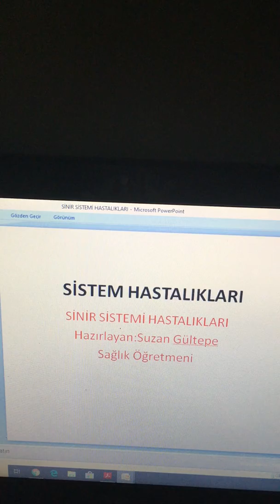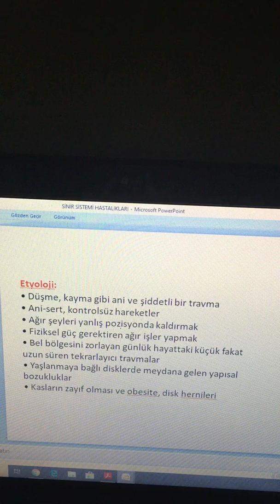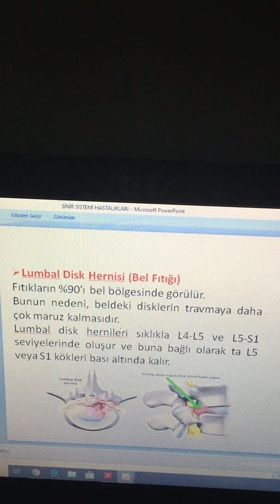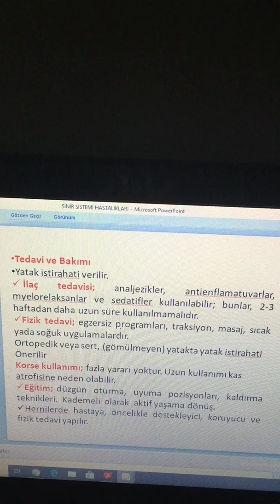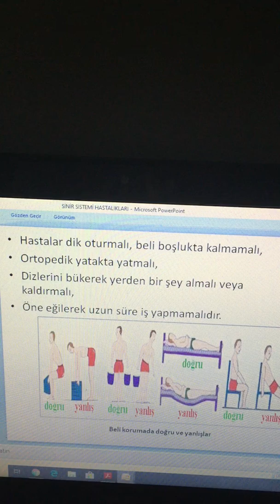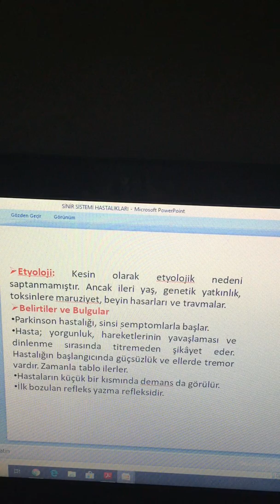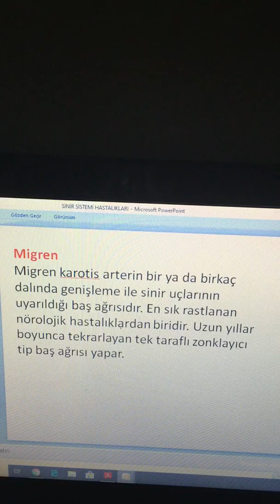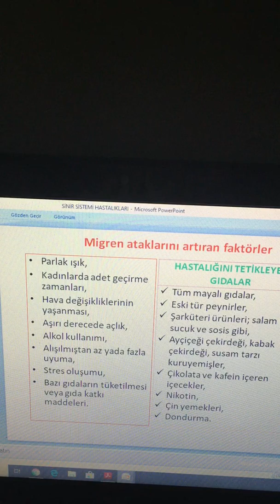11.SINIF HEMŞİRELİK SİSTEM HASTALIKLARI DERSİ SİNİR SİTEMİ 1